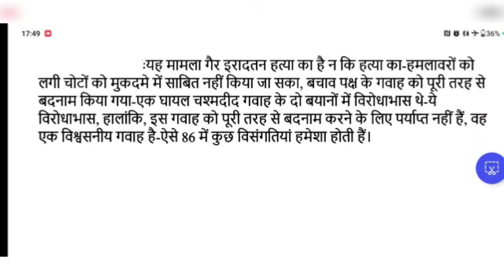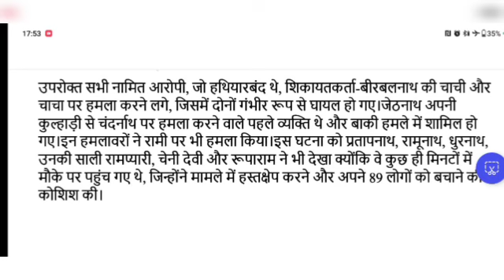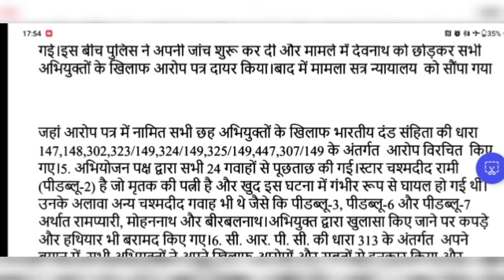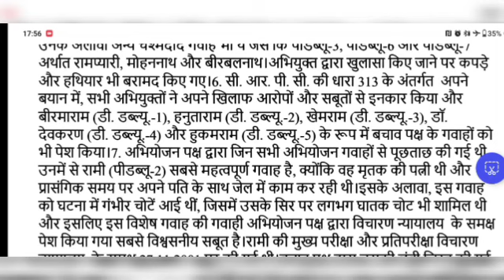Rajasthan High Court Dictation 80 WPM||Hindi Legal Dictation 80 WPM|| STENO DICTATION